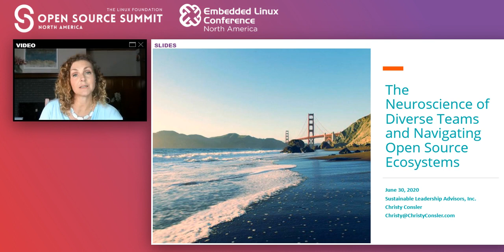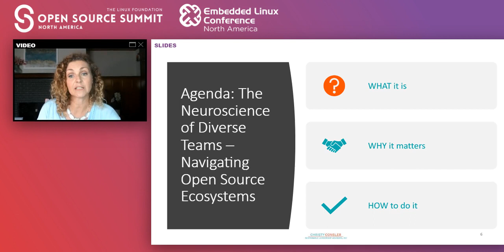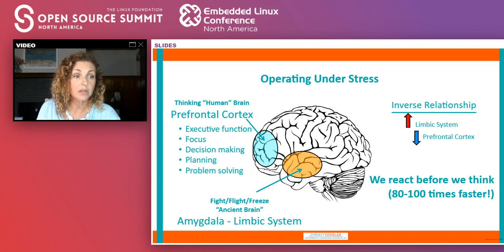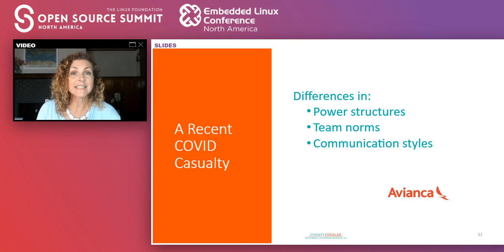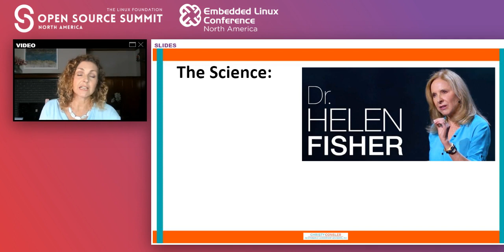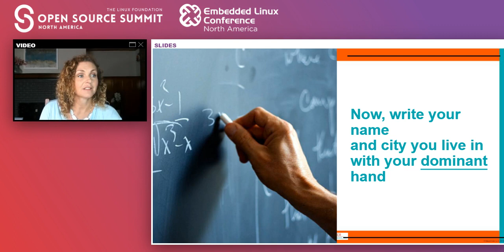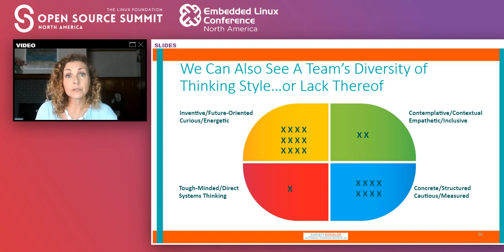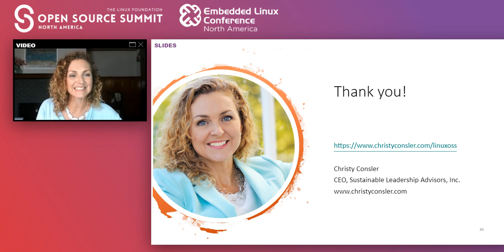The Neuroscience of Diverse Teams and Navigating Open Source Ecosystems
The Neuroscience of Diverse Teams and Navigating Open Source Ecosystems - Christy Consler, Sustainable Leadership Advisors, Inc.